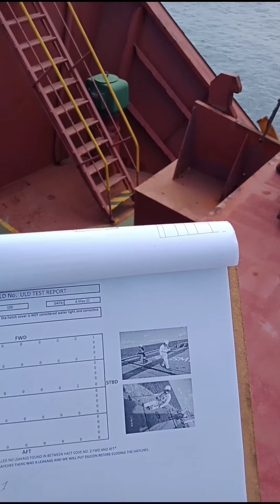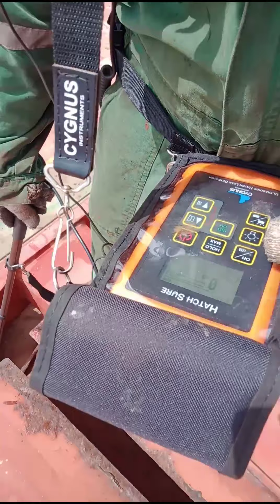Cargo holds hatch cover ULD test before loading